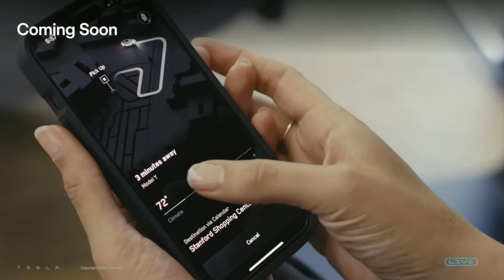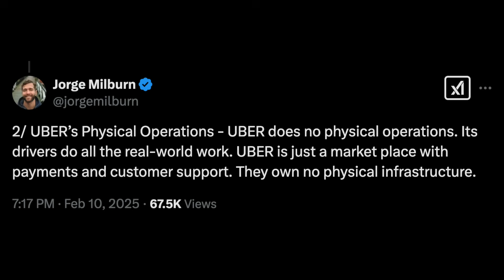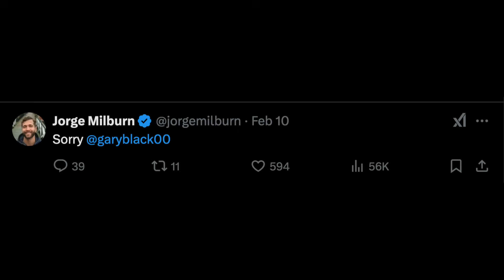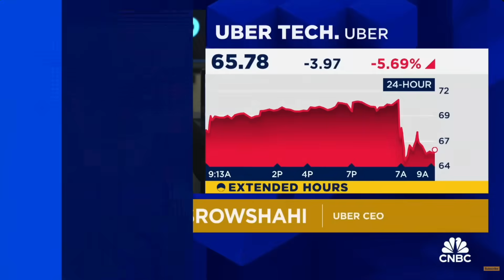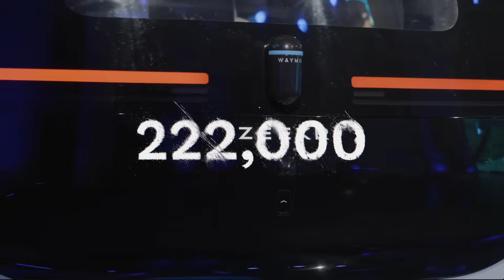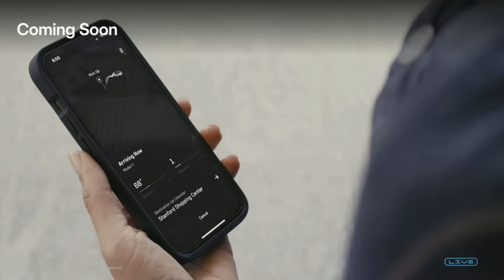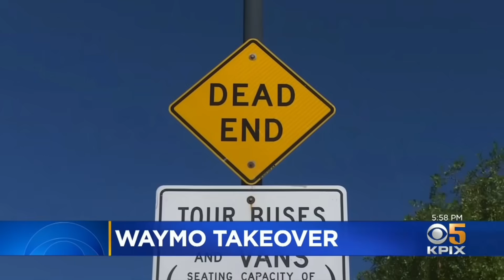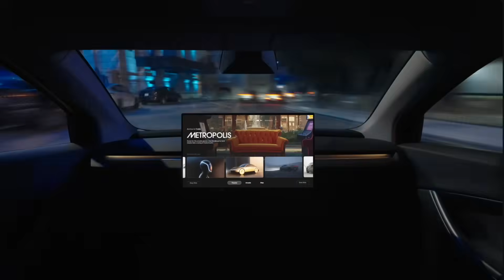Uber Admits Robotaxi’s are many years out - Former Tesla’s Employee explain the difference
Uber's Fatal Flaw Exposed: No Infrastructure, No Future in Autonomous Driving. Tesla vs Uber: The Autonomous Vehicle Battle Explained by Ex-Tesla Employee